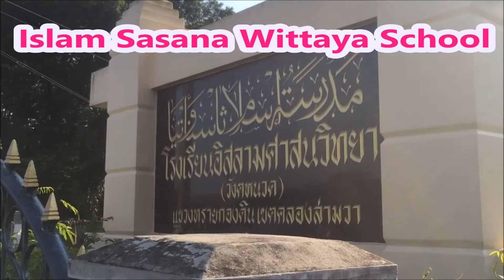STIU Unleash Your Potential at Islam Sasana Wittaya School